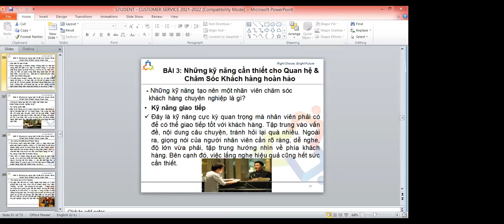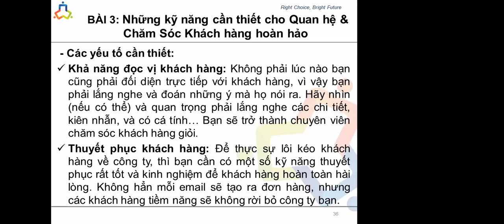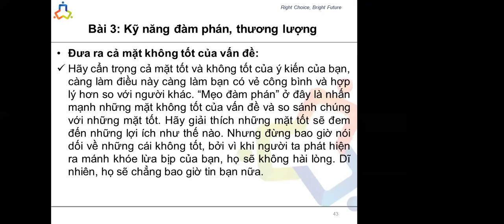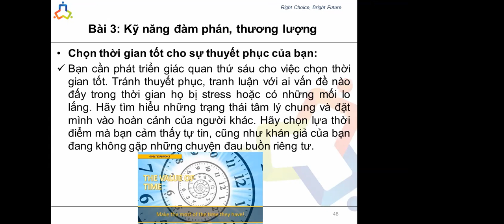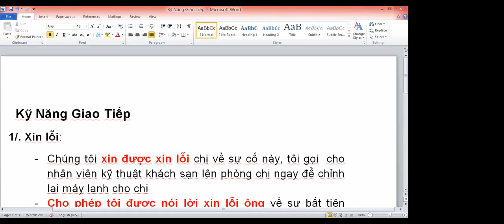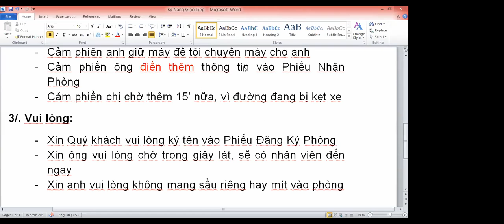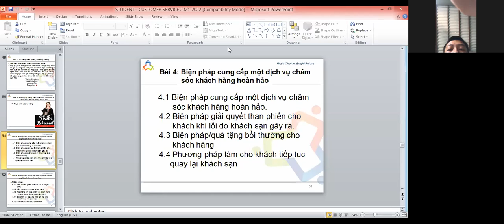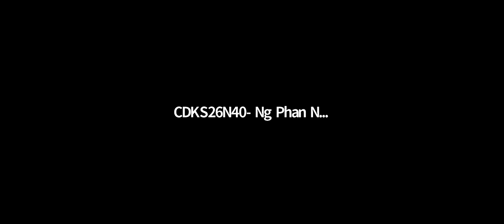CSKH_B5_CDKS26N37.38.39.40.41_THẦY LONG